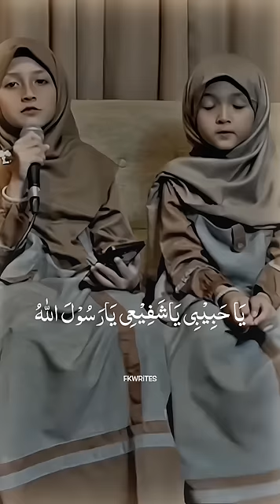Amazing Voice Two Sisters 😍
Ya Man Salaita Bikulli Anbiya 😍